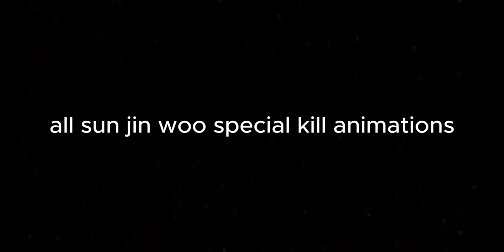Realm Rampage - all sjw special kill animations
yhydfju